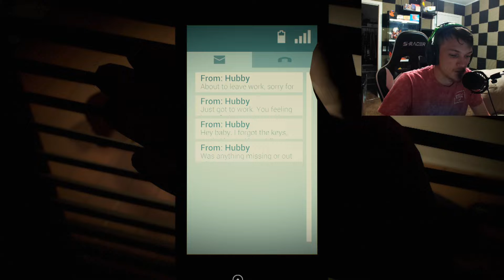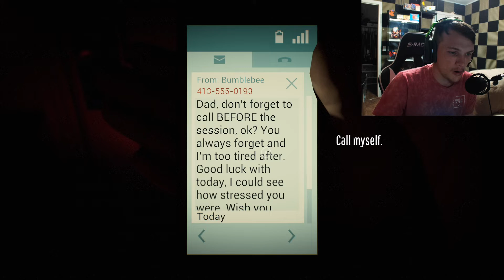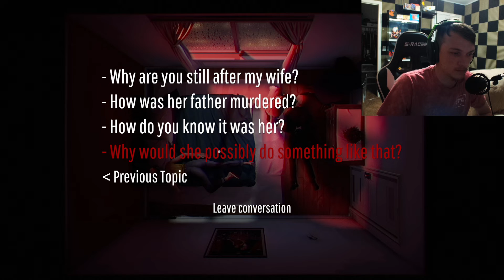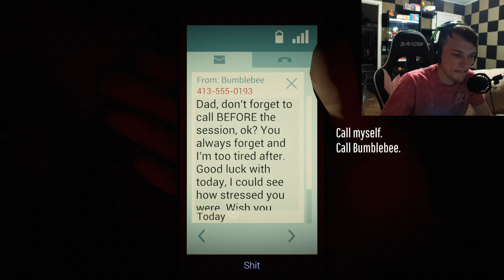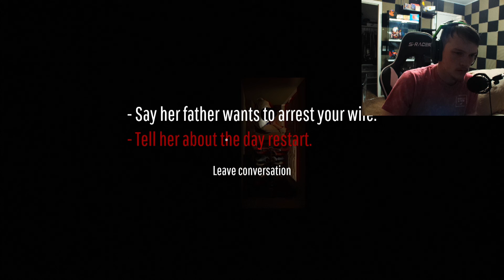BRO KEEPS ROCKING ME!!!! | 12 Minutes